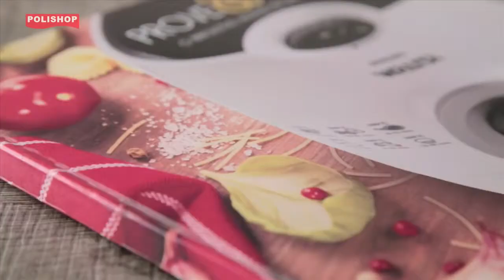Fritadeira Airfryer Philips Walita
Versátil e fácil de usar, a fritadeira elétrica Philips Walita Viva Collection Airfryer é ideal para quem adora fritura, mas precisa reduzir o consumo de gordura, quer levar uma vida mais saudável, ou dispensa o cheiro e a sujeira que ficam quando se frita algo em uma panela cheia de óleo.